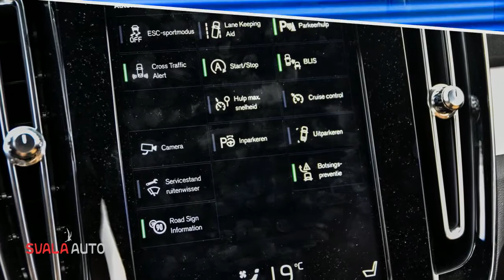Volvo XC40 T4 190pk Geartronic Momentum